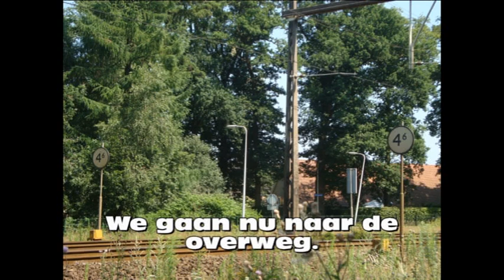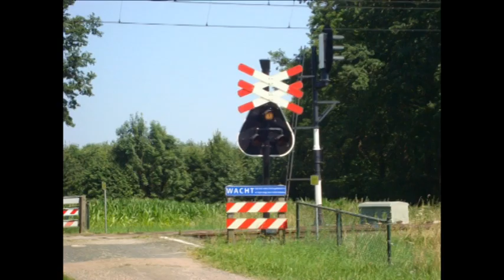De laatste AKI van NS te Almelo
Deze AKI (Automatische knipperlicht installatie) ligt tussen de stations Almelo de Riet en Borne bij KM 4.6 van de lijn Almelo - Salzbergen. Dit is een van de laatste AKI's in Nederland (goederenlijnen niet meegeteld).
Op deze lijn rijden de treinserie's:
- 7900 Enschede - Nijverdal (DM90)
- 7000 Apeldoorn - Enschede (SGMm)
- 1700 Enschede - Den Haag/Rotterdam (ICMm/VIRM)
- 1600 Schiphol - Enschede (ICMm)
- 140/240 Schiphol - Berlin Ostbahnhof (Lok 1700 + DB Rijtuigen)

Laatsgenoemde komt niet in dit filmpje voor.
ik zal proberen het smalle beeld te verbeteren.

Weetje: De buffels in dit filmpje rijden niet verder dan Nijverdal. Vanaf medio april 2013 rijden ze, net als voor 2009 weer het volledige traject Enschede-Zwolle.